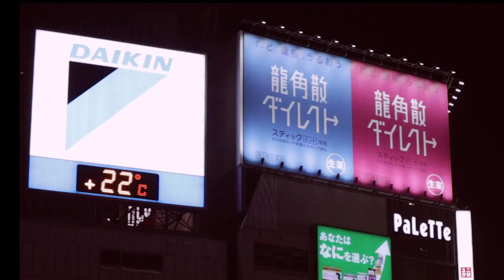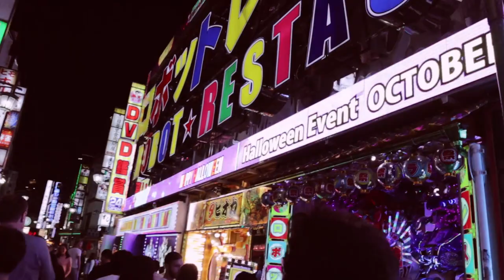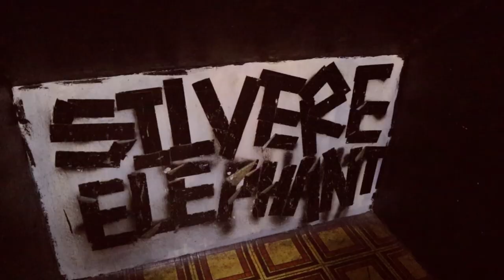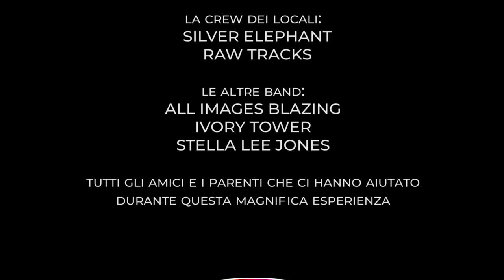Tacita Intesa - Eureka (Video Ufficiale)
Ecco il videoclip ufficiale di Eureka, la sesta traccia del nostro secondo album FARO. Buona visione!

Il materiale video è stato girato interamente durante il nostro mini tour in Giappone, nell'ottobre 2019. Ringraziamo in particolare Veronica Conti per le riprese del concerto ad Osaka; Takayuki Ogawa e Kouki Yoshida del "Team Eight Beat" per quelle del concerto a Tokyo. Tutte le altre riprese sono state fatte dal nostro tastierista Daniele, che è anche il creatore del video.

Un grazie a: Masaki Shimamura per la sua amicizia e gentilezza, e per aver reso possibile la nostra trasferta in Giappone;
Takako Aramaki per averci invitato al Prog Tokyo Festival, per tutta l'organizzazione, la sua cordialità e simpatia;
Yoshinori Kataoka per averci ospitato al Raw Tracks di Osaka e per averci guidato in giro per la città.
Non dimenticheremo mai la nostra esperienza in Giappone e speriamo di tornare presto in futuro.

Ringraziamo ancora le Tacita Girls (Eleonora Boschi e Veronica Conti), che sono state di grande aiuto durante i concerti scattando foto e vendendo CD e magliette.

Infine ringraziamo la famiglia Boschi, Andrea Granelli e Samuele Schiatti per il supporto ai concerti.